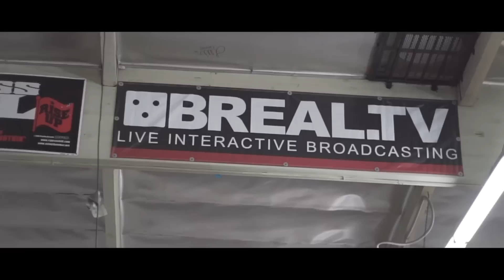MODESTEP x LA x NYC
Behind the scenes with Modestep on their recent US trip.

Music taken from new album 'London Road' out now.